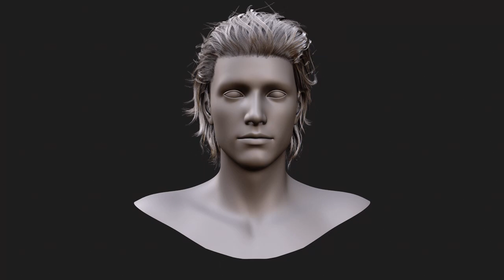Real Time Hair Cards For AAA Games